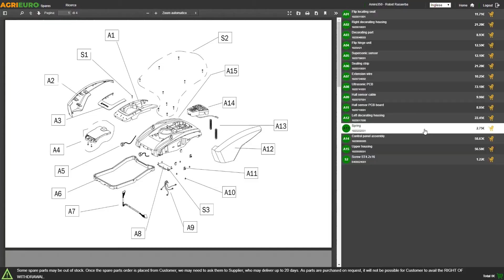Funktionsvideo - Pumpe für die Bewässerung GeoTech WP240 EVO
Die GeoTech WP240 EVO ist eine Gartenpumpe für die Bewässerung, geeignet, um das Wasser aus jeder Quelle durch einen Schlauch oder Sprinkler zu fördern.